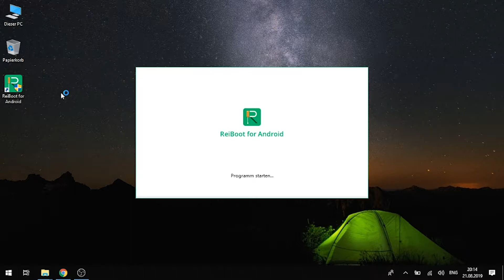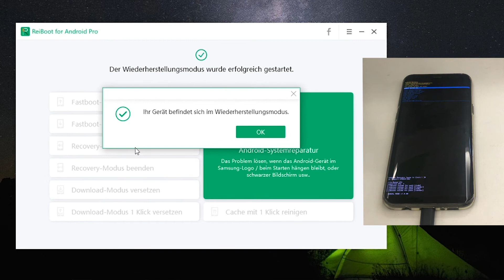Android Reparieren | Android Recovery Modus mit nur 1 Klick eintreten.Kostenlos!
Android Handy reparieren möchten, aber wissen nicht, wie kann man Android Handy im Recovery Modus versetzen? Keine Sorge, hier ist die beste Lösung！

Warum diese Software empfehlen?

1. Professionelle Software, 100% Garantie
2. Die einfachste Methode: Mit nur 1 Klick kann man es erfolgreich machen！
3. Kostenlos
4. Kein Danten Verlust